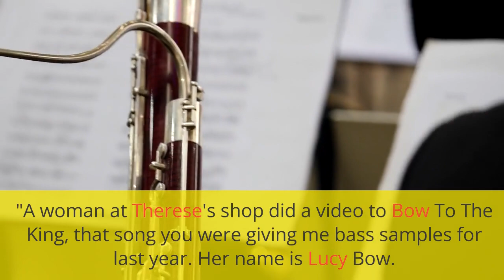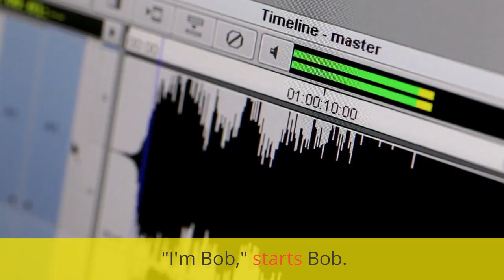Cooking With Tea, episode 4, Bob the Bassist to meet Lucy Bow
See Jay Run.net  look, listen or read in order to See Jay Run  Cooking With Tea, episode 4